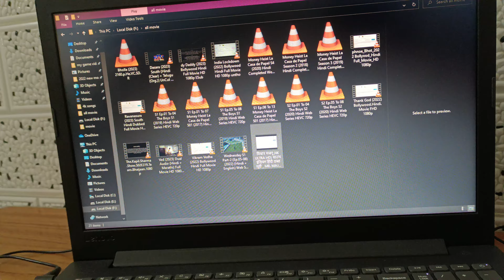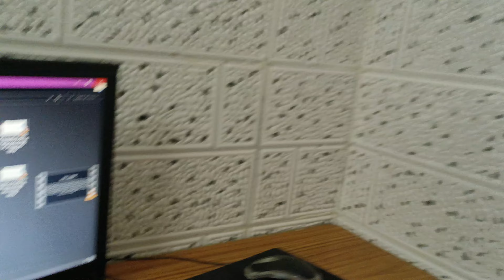daily vlog #01 gujrati vlog